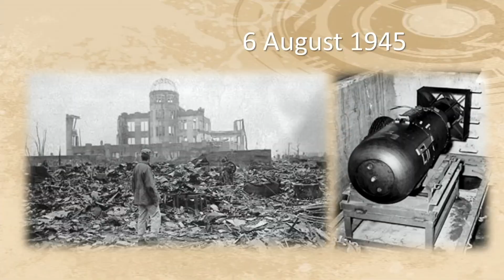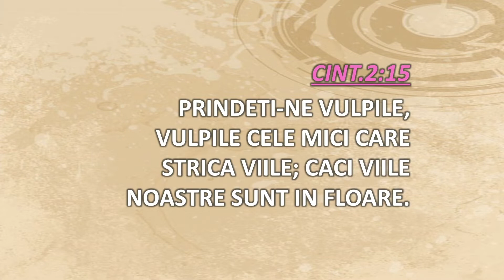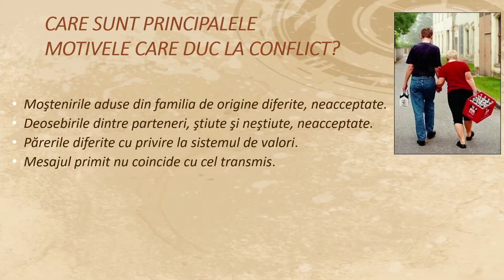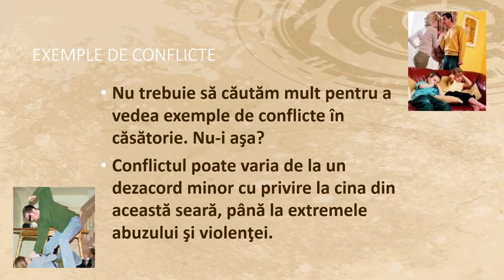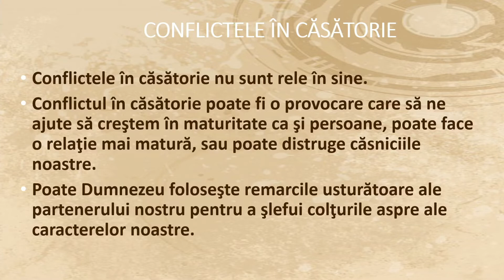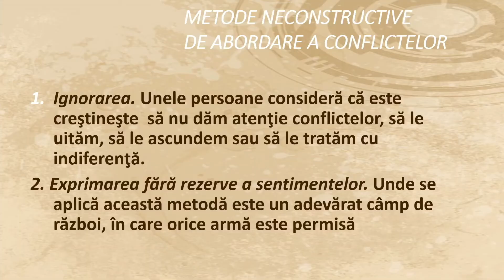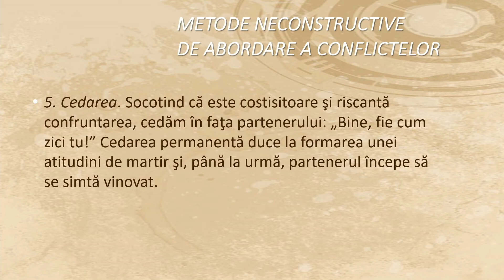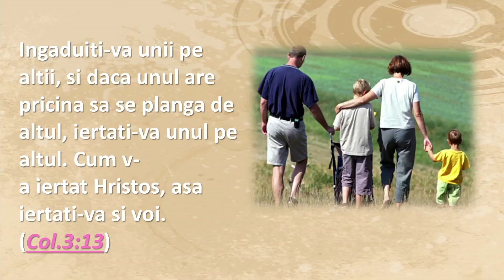Conflictul - Hiroșima familiei, Tema 2, Partea I / Familia - Ruptură din Paradis. Pastor Ilie Vîlcu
E posibil ca în familiile noastre să cadă astfel de bombe cum a căzut peste orașele japoneze Hiroșima și Nagasachi? Și să distrugă fericirea celor doi? Ce poate distruge fericirea familiei? Sunt lucruri mici care, după cum spune Biblia in Cântarea Cântărilor, seamănă cu vulpele mici, care strică viile. Sunt conflictele, care apar de la lucrurile mărunte. În prezentarea sa pastorul Ilie Vîlcu va discuta despre  cauzele conflictelor și posibiilii pași spre a le rezolva.